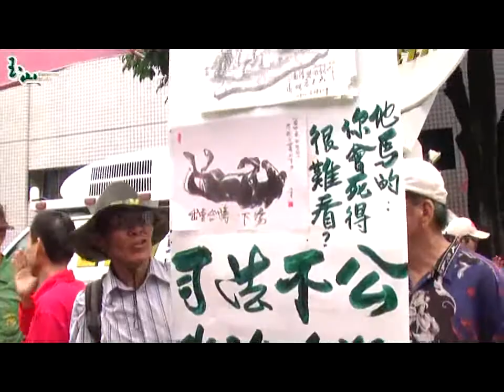20100611 阿扁總統二審法院外側拍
20100611 阿扁總統二審法院外側拍